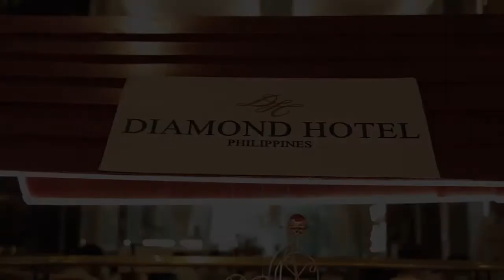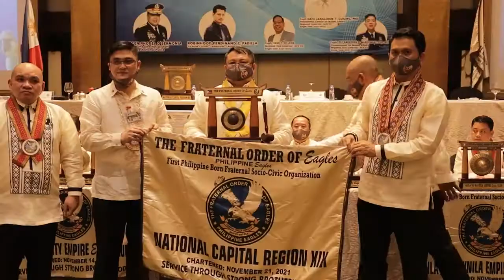𝐓𝐇𝐄 𝐅𝐑𝐀𝐓𝐄𝐑𝐍𝐀𝐋 𝐎𝐑𝐃𝐄𝐑 𝐎𝐅 𝓔𝓪𝓰𝓵𝓮𝓼 (𝐏𝐡𝐢𝐥𝐢𝐩𝐩𝐢𝐧𝐞 𝓔𝓪𝓰𝓵𝓮𝓼) I NCR XIX Installation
TFOE-PE, NCR XIX Installation at Diamond Hotel Philippines, Manila would like to extend our thanks to the following invited Guests:
Eagle SULTAN SAINODEN A. BALINDONG PhD, NP E.Y. 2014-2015
Eagle ALEXANDER T. ALAG PhD, Exec. PEIL Director E.Y. 2021
Eagle DATU JANALODIN T. GUILING PhD, NCR 12 Governor
Eagle PLT AMINODEN S. MANGONDAY PhD, NCR 12 Vice Governor
Eagle RICAREDO LLORCA, NCR 1 Governor
Eagle DIR. LAXAMAN BANGCOLA, BARMM IV Governor
Eagle CED TORRECARION, Celebrity/Actor
Eagle JOSEPH QUIJADA, Emerald City EEC President
Eagle MARVIN CERIVO, Emerald City EEC Vice President
Eagle RUEL LIWANAG, Builders EEC President
Eagle ROY MARK SALAZAR, NCR 12 Treasurer
Eagle REMIL MATILLA, NCR 12 Auditor
Eagle CPT ODINAR Z. SUMO, NCR 12 BOD
Eagle CPT LOMIL V. PRADO, NCR 12 Protocol Officer
Eagle IVAN UYYCO, Palanyag EEC President
Eagle RONILO M. PRINCENA, 7Lakes MEC Vice President
Eagle KHALIL S. PUNDOMA, Agila ng Maynila EEC V-Pres
Eagle KING G. MEDIANO, 7Lakes MEC President
Eagle JOBEN B CANAL, Matatag EEC President
And all other Officers of Empire Eagles NCR XII, Prominent Eagles NCR XIX and Empire Lady Empire Eagles Club.